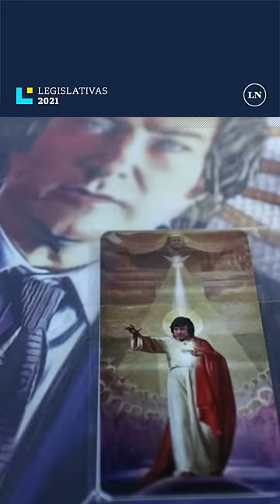Alberto Fernández y la noche de la derrota que presenta como un triunfo en un minuto